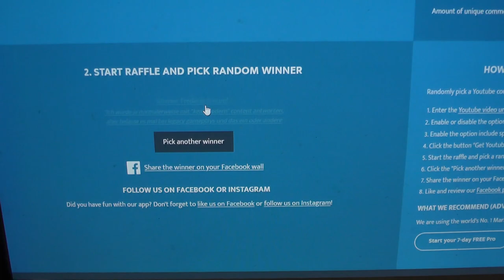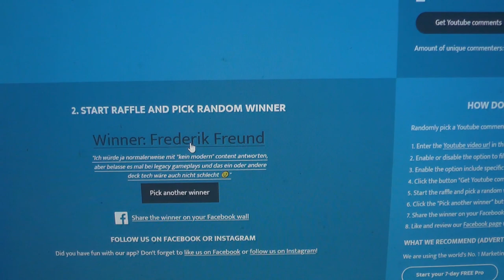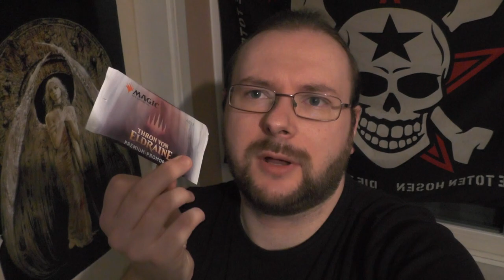Kanal Update 02.20 [mit neuem Gewinnspiel und alter Gewinnspielauflösung]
So was ist im letzten Monat so passiert?
Ich möchte mich herzlich für die rege Teilnahme an meinem Channel bedanken. Es freut mich über alle maßen das ihr alle so dabei seid.

Ich gebe euch in diesem Video einen kurzen Überblick über die Turniere auf denen ich war plus alles was so in diesem Monat passiert ist.

Herzlichen Glückwunsch an die Gewinner des letzten Gewinnspiels.
Das neue Gewinnspiel läuft wieder bis ungefähr 01.03.20 (je nachdem ob ich genau an dem Tag Zeit finde). Wenn ihr die Regeln des Gewinnspiels befolgt könnt ihr den Inhalt eines Premium Promo Pack von Throne of Eldraine gewinnen. Ich weiß nicht was drin ist, aber das werden wir dann ja sehen :)
Gewinnspiel endet mit dem neuen Kanal Update Video.